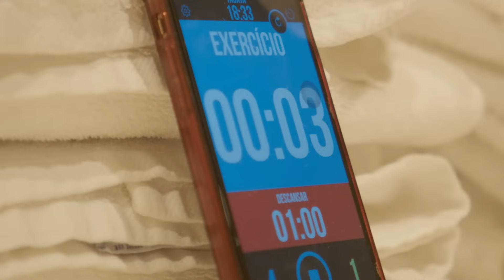UFC 293: Embedded | Episódio 4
No 4º episódio da série UFC293: Embedded, os lutadores da Austrália e Nova Zelândia participam de uma cerimônia tradicional de boas-vindas. Alexander Volkov busca a velocidade. Sean Strickland e o campeão Israel Adesanya respondem à perguntas. Felipe Dos Santos aproveita o momento. Os fãs comparecem aos treinos abertos.

Não perca o UFC293, dia 9 de setembro, a partir das 19h30 (horário de Brasília) com exclusividade no